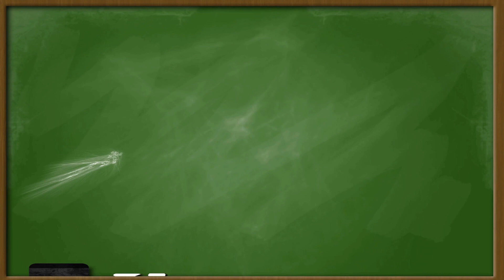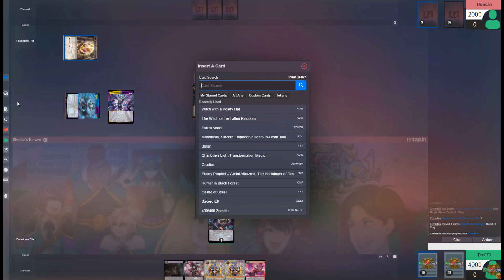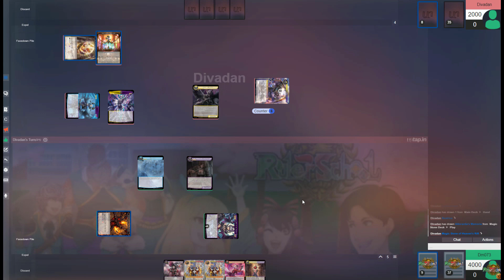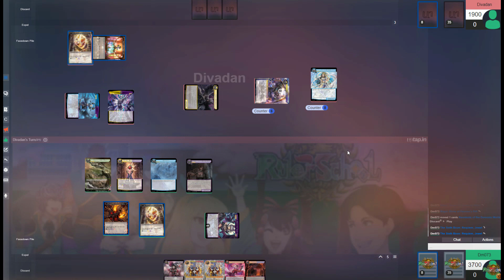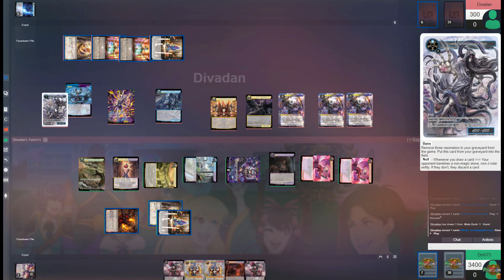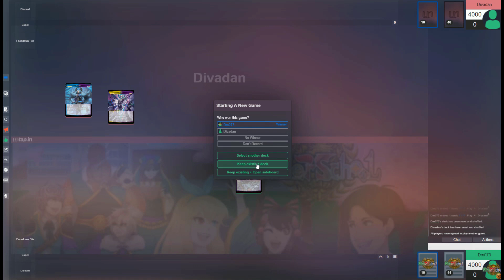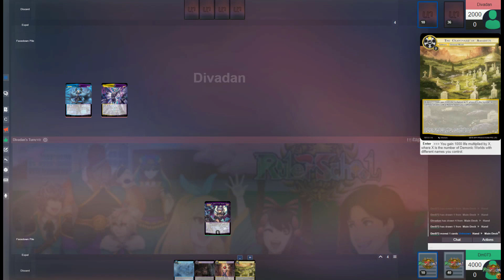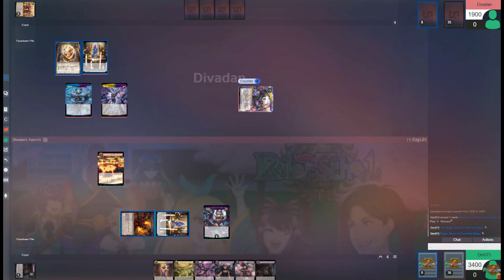A WORLD of Eductation! Tutoring Sessions Episode 2! Force of Will (TCG)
Hey there Rulers! We are back for another episode of Tutoring sessions thanks to our channel member Divadan! Check out this nice breakdown/match between RWB utility wolfgang and Belial/Beatrice!

Odyssey Games is the channel sponsor and they provide singles for Force of Will and other TCGs